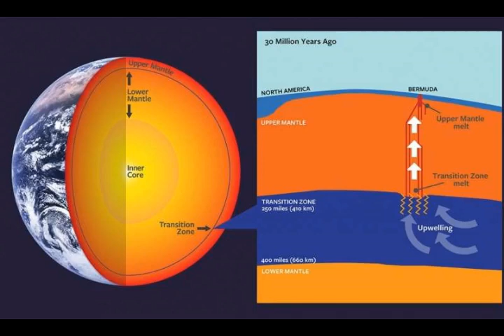'Super-Eruption' at Yellowstone Volcano is NOT the Biggest Concern! SUPERVOLCANIC Past Eruptions!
Please Support:
Links -
3) Thumbnail image - Volcanic Eruption Screen-Shot-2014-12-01-at-8.39.59-AM-678x381.png